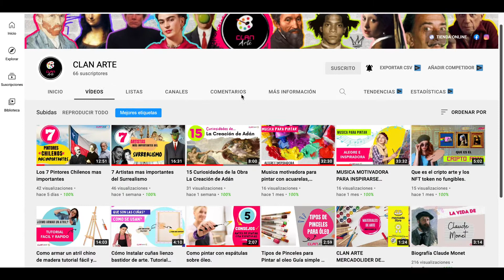Las 25 Mejores Obras de Vincent Van Gogh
Revisa las 25 Obras más importantes de este gran artista de todos los tiempos. Vincent Van Gogh es uno de los grandes impresionistas y aquí te mostramos sus grandes obras. Tambien en este video te enseñamos una breve biografía de su vida y obra.